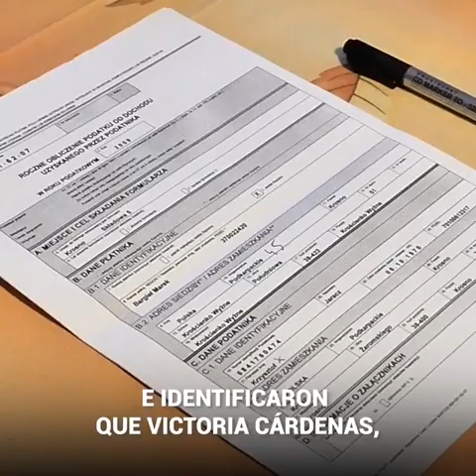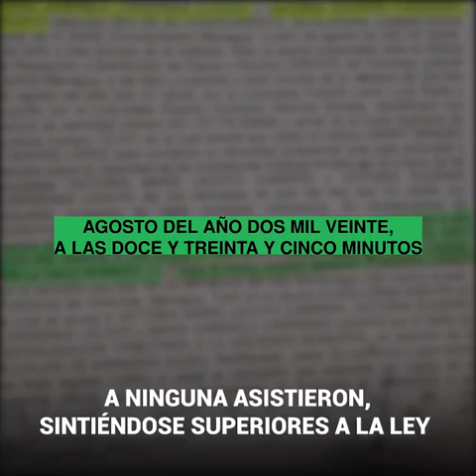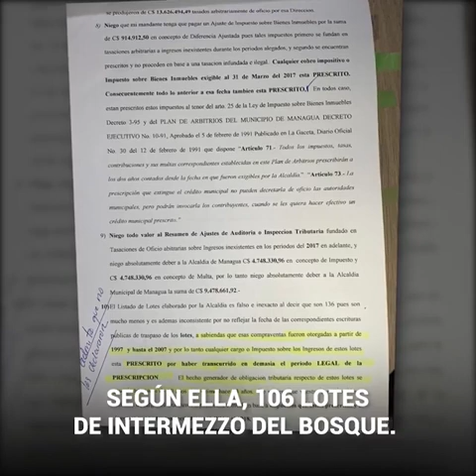Nicaragua Esposa de Juan Sebastián Chamorro se niega Pagar Impuestos y Estafa a Estado Nicaragüense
Esposa de Juan Sebastián Chamorro Y su familia se niegan a pagar impuestos, por que según ellos no han tenido ingresos , pero mediante escritura pública se demostró que actuaban de forma fraudulenta mintiendo para evadir impuestos, ahora con artimañas políticas distorsionan el delito cometido para no pagar al estado Nicaragüense sobre sus ganancias millonarias de dichos terrenos al no pagar impuestos están callendo en delito de defraudación tributaria